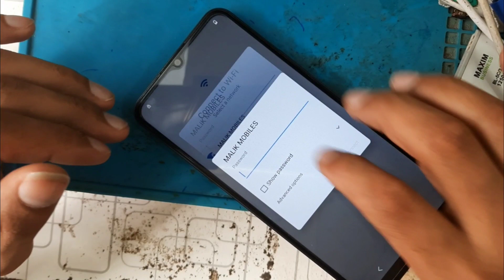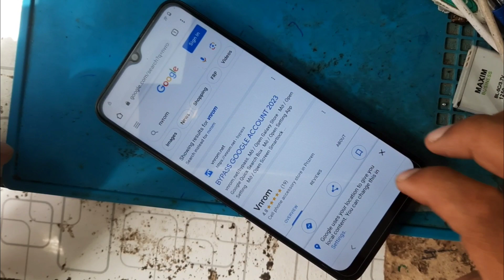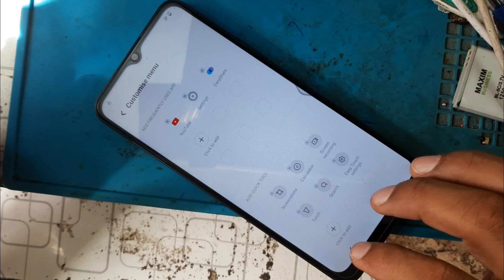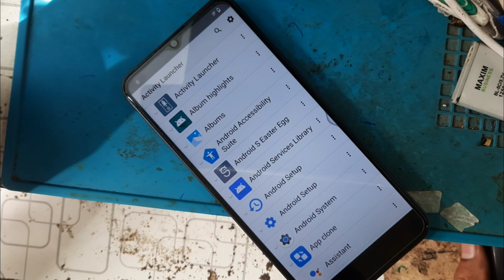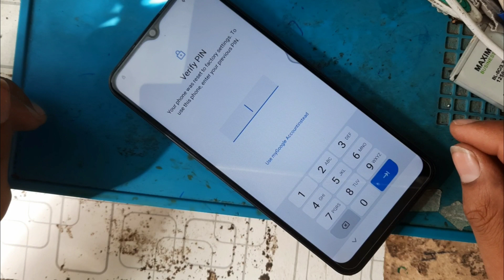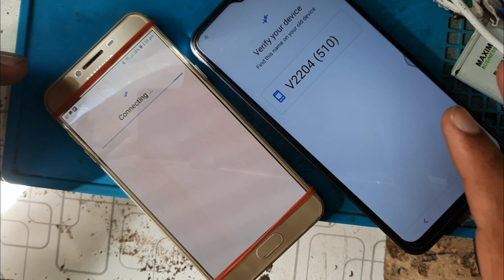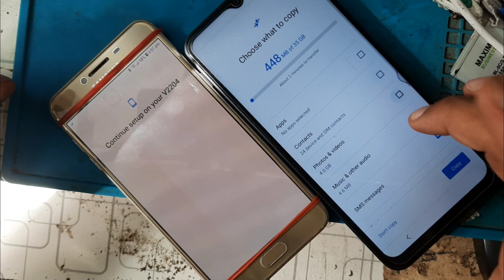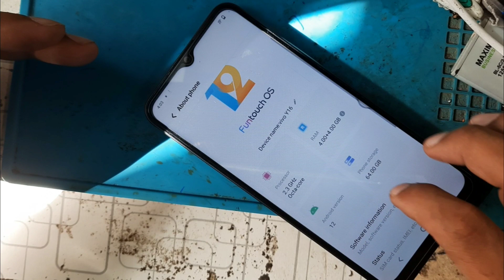Vivo Y16 FRP Bypass Android 12 Without Pc 2023 latest updated version solution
This video about vivo all new security Frp bypass without any tool and app.

vivo y21e frp bypass android 12